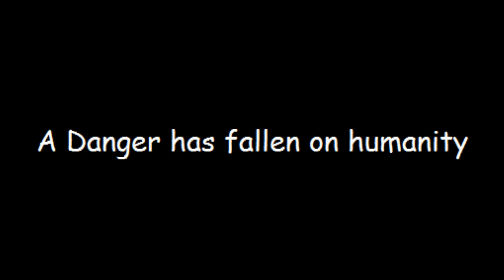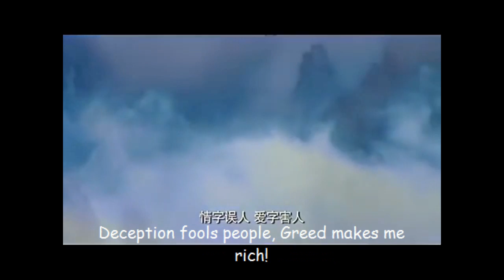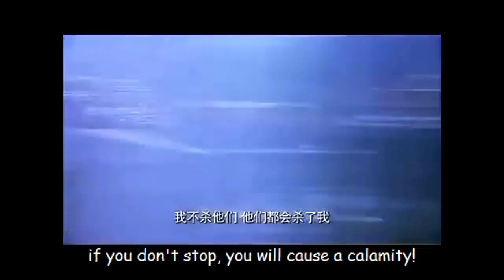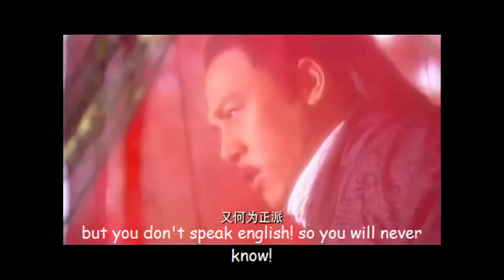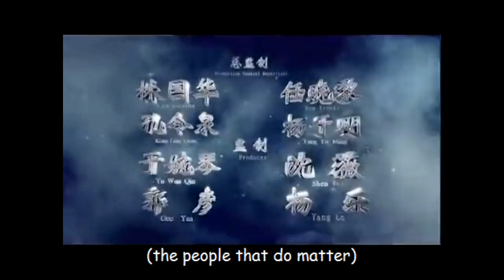ShaolinCenter/Jake Mace Movie: The Truth (Trailer)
correction, the real name is Jacob Rydberg (mis-spelt it in the film)

In a world, where Shaolin Kung Fu has been stolen by an evil man who seeks to profit in the capital world of USA.

Where only profit matters, international intellectual property is been violated.

Note:
I have every right to keep this video on youtube because I and many others are sick of this fraud! and I will post this video to Chinese youtube.

 and we all know, you can't sue someone for defamation if their defense is, this video is the truth, and Jake can't contest this since he's been dishonest since the beginning and all of it is on record on that link above.

I really hope China would put a copyright protection on Shaolin Temple and put a international barrier on Kung Fu and charge foreigners money if they wish to teach it overseas...

Because if Jake decides to slap a copyright on all his corporate martial arts and then file a claim that he is the originator of Kung Fu he can sue the Shaolin Temple and make mega profit (because to my knowledge Shaolin Temple's origins and Kung Fu although backed up by historical documents, it is not protected by copyright)

Jake's exploitation of kung fu, and pulling the wool over people's faces has gone to the extent that people think they can make multiple kung fu styles, both hard and soft styles combat capable by learning a 5 minute Shaolin Center Vending Machine video.

it is a well known fact that you can't make kung fu combat capable within 2-3 years (can't even beat a muay thai fighter who's competed for 3 months)